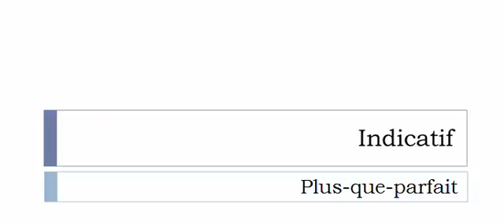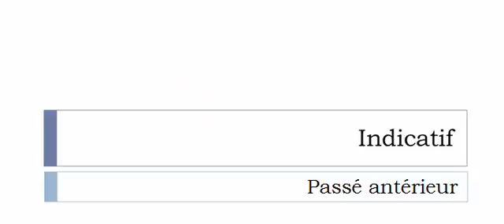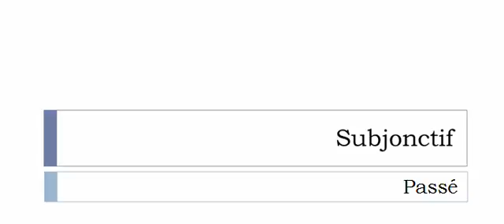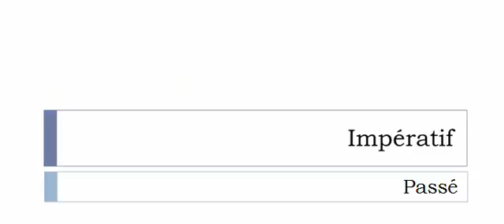Conjugaison française = Toutes les formes